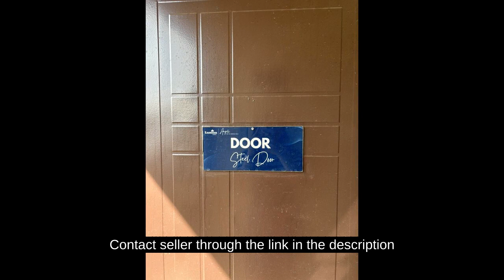2-bedroom Single Detached House For Sale in Subic Zambales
2-bedroom Single Detached House For Sale in Subic Zambales